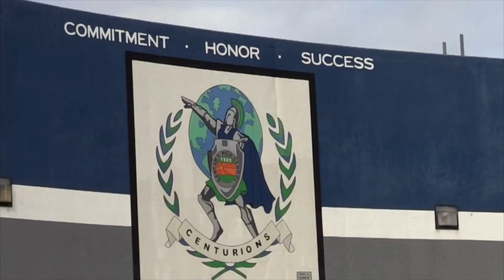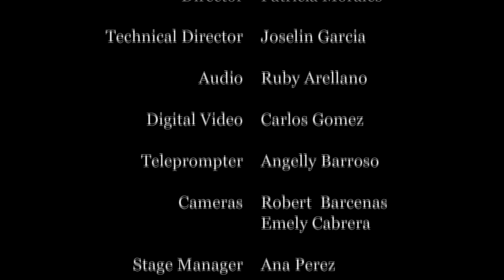The Inside Scoop - April 26, 2016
Today... with Mayra Juarez and Juan Parra plus Ana Perez interviews Athletic Director Matt Cavanaugh, varsity softball players, PAL students about Leukemia Campaign and cast members from the Drama Dept.'s "Game of Tiaras" play and Carlos Tellez reports from the Special Olympics competition that took place on Friday April 22nd.